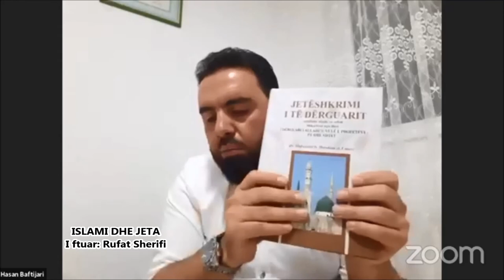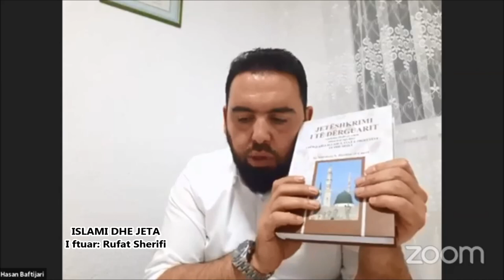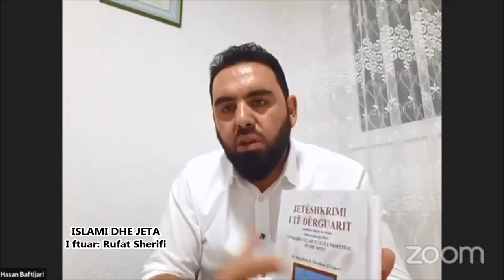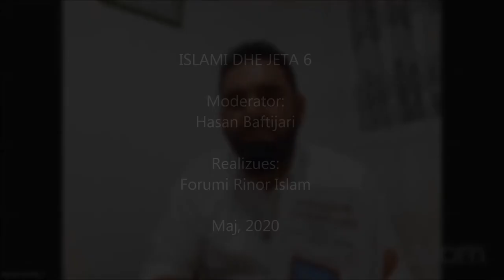ISLAMI DHE JETA 6 - Prof.Rufat Sherifi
Islami dhe jeta 6 - me Hoxhë Hasan Baftijari
I ftuar: Teolog Rufat Sherifi
Realizoi: Forumi Rinor Islam, 2020